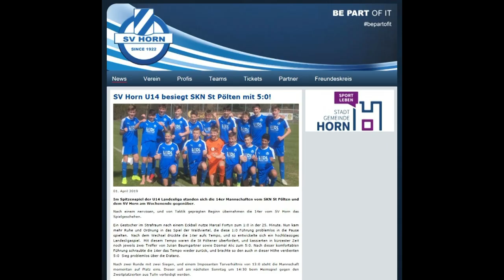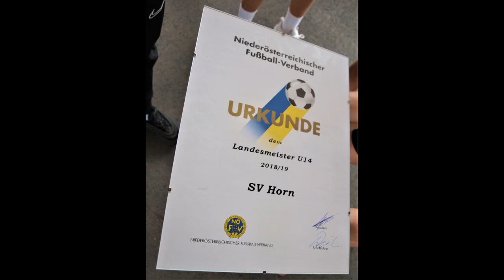Erinnerungen ... die erfolgreiche U14 des SV Horn 2018/2019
ÖFB / Niederösterreichischer Fußball Verband / Landesliga - Oberes Playoff
Spiel U14  "SV Horn : SKN St. Pölten"
Landes-Meisterehrung in Horn
Foto - Sammlung
(Spiele, Feiern, Meisterehrung in Horn, Meisterehrung in St. Pölten)
(GEMA-freie Musik)